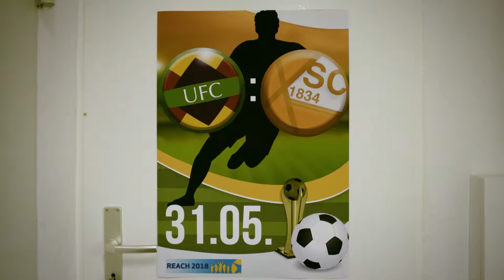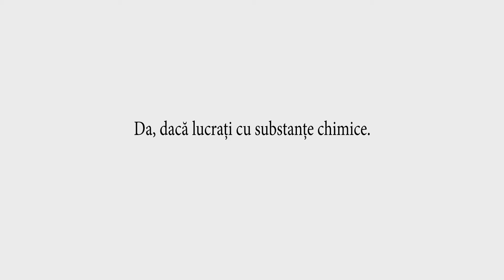REACH 2018: Aveți un obiectiv?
Aveți un obiectiv? Da, dacă lucrați cu substanțele chimice.

Până la 31 mai 2018, toate substanțele chimice din Europa trebuie înregistrate. Este o acțiune necesară pentru a proteja sănătatea umană și mediul de potențialele efecte toxice ale substanțelor chimice. Și astfel se promovează inovarea și competitivitatea în industria europeană. Se colectează informații despre toate substanțele chimice, care se publică apoi pe site-ul ECHA, unde le puteți consulta gratuit.

Dacă produceți sau importați substanțe chimice în Europa, s-ar putea să aveți ceva treabă – vizitați-ne site-ul pentru a afla mai multe.